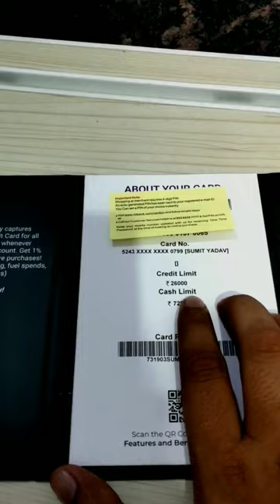Paisabazar RBL Bank DUET Credit Card